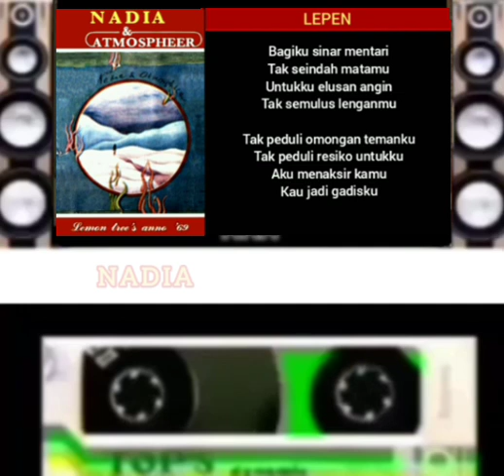"NADIA & ATMOSPHEER" (Gombloh & Lemon Trees Anno'69) [Full Album] [Lirik]